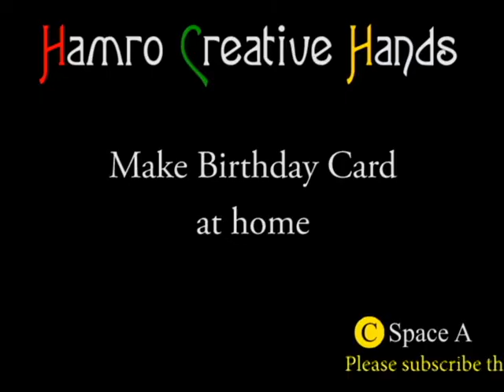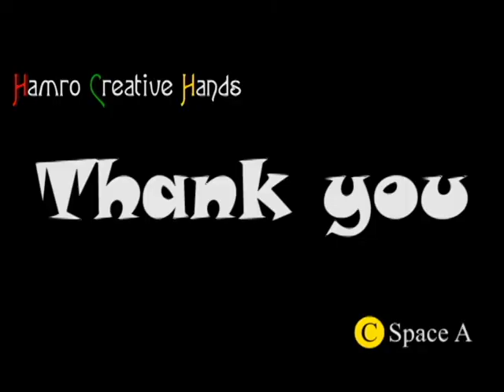Make Birthday-card at home (step by step easy way)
We have shown step by step process in this video to make it easier for children to make card. By watching this video, children will be able to make their own card easily.